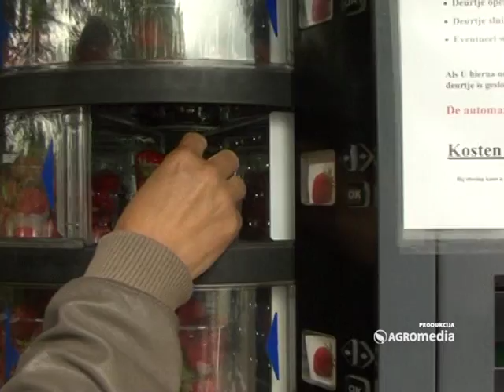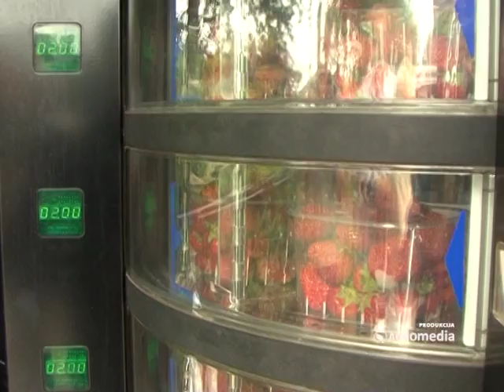Proizvodnji jagoda u Holandiji_363_30.08.2014.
Proizvođači jagode u Holandiji mogu da žive od svog rada. Njihov osnovni zadatak je da proizvedu što je moguće bolji kvalitet i količinu ove voćke. Jagoda dalje ide na aukciju i proizvođač za nju dobije cenu koja se postigne na tržištu.

Sagovornik:
Ronald Elst